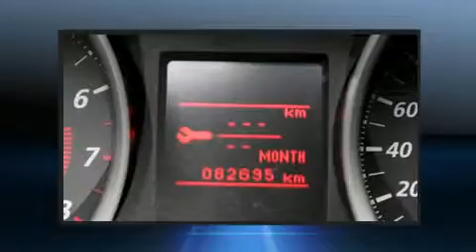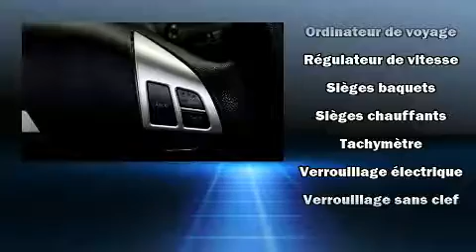2012 Mitsubishi Lancer SE BLUETOOTH - DEMAREUR A DISTANCE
Attendez-vous toujours à plus avec la Mitsubishi Lancer 2012. Cette berline 5 passagers affiche moins de 90 000 km au compteur. Grâce à la souplesse de son moteur 4 cylindres de 2,0 litres, les passages de vitesses se font tout en douceur, vous serez aussi rassuré par son système du contrôle dynamique de la stabilité. Mitsubishi a pris soin d'agrémenter l'intérieur d'équipement de premier plan, comme: des essuie-glaces intermittents, un ordinateur de bord, un afficheur de la température extérieure, sièges chauffants, une banquette arrière à dossiers rabattables séparés, rétroviseurs extérieurs à commande électrique, et l'ouverture automatique de la glace du conducteur. Le système audio comporte un lecteur CD à compatibilité MP3, commandes audio sur le volant, et 4 haut-parleurs parfaitement positionnés. Mitsubishi accorde la priorité à la sécurité et la protection en incluant: rideaux gonflables pour protéger la tête, coussins gonflables latéraux à l'avant, système antipatinage, système d'assistance au freinage, la mise hors de fonction du système d'allumage, et freins à disque aux 4 roues avec antiblocage. Ce véhicule a été conçu en fonction d'exigeants impératifs de sécurité, vous partirez l'esprit tranquille. Notre équipe de conseillers vous aidera à mettre la main sur le véhicule que vous avez toujours cherché. Nous serons heureux de répondre à toutes vos questions. Appelez dès aujourd'hui pour réserver un essai routier.